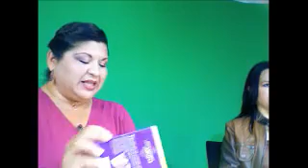Circulo Rosa TV